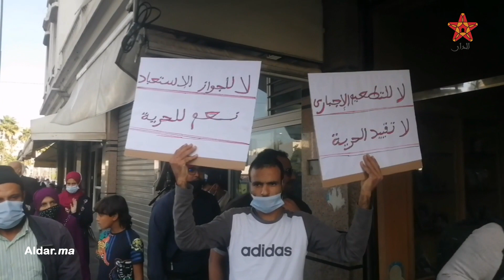بيضاوة وجواز التلقيح: حنا ماشي سلعة ديرو لينا "الكودبار"